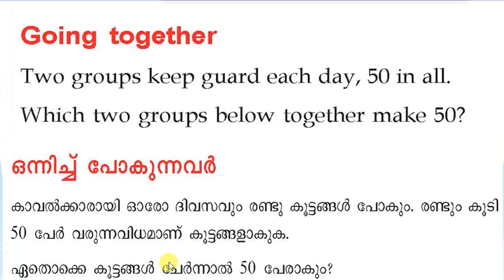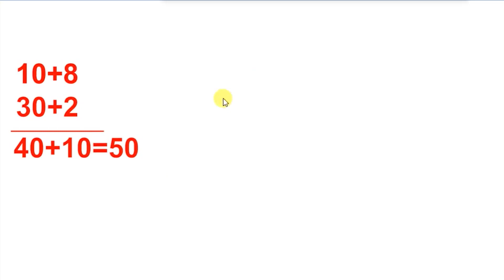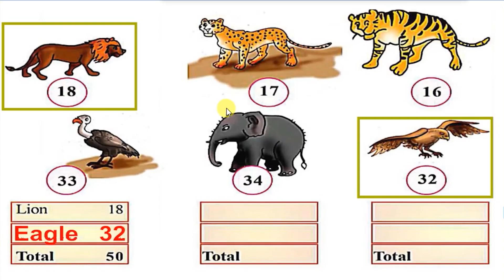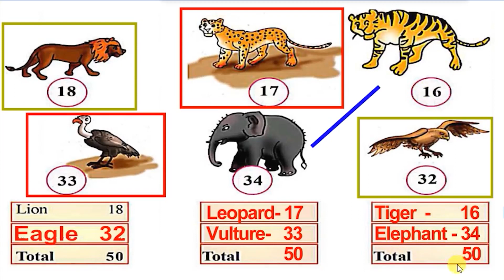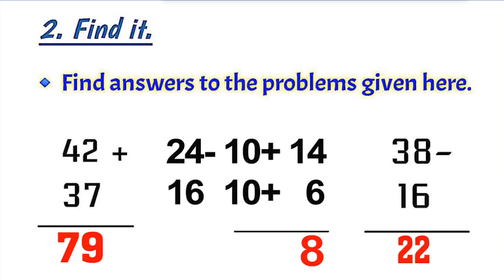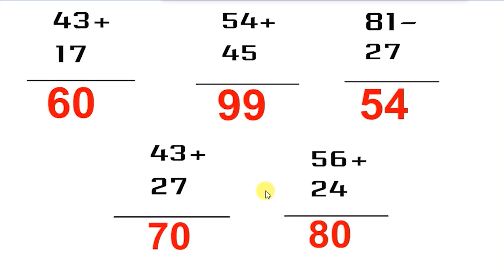STD 2 Maths Jungle Our Home Class 2 കാട് നമ്മുടെ വീട് Part -4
STD 2 Maths Jungle Our Home Class 2 കാട് നമ്മുടെ വീട് Part -4 @Dailykeralasyllabusscert

victers channel
class 2 maths worksheet today
victers channel class 2 maths today